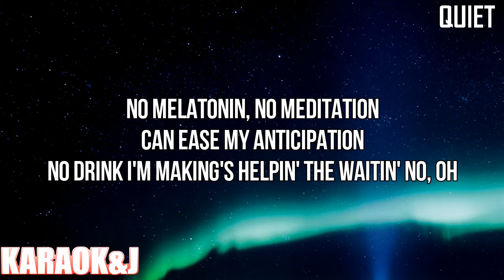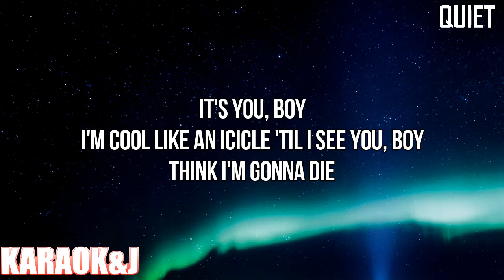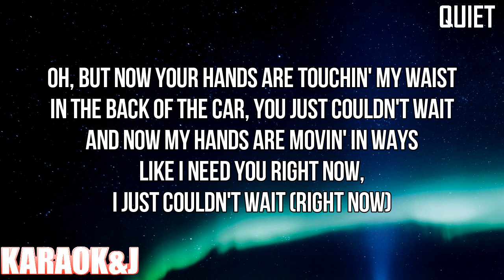Quiet - Camila Cabello (Instrumental Karaoke) [KARAOK&J]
Camila Cabello - Quiet (Karaoke Version)

Watch the Karaoke Video of the song "Quiet" by "Camila Cabello" made by KARAOK&J.